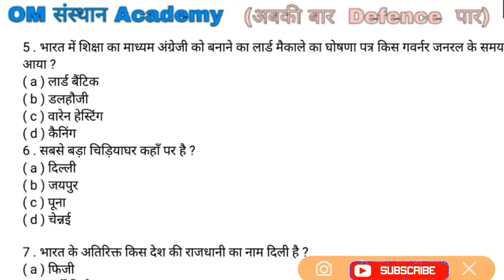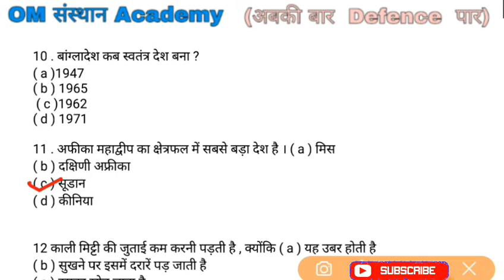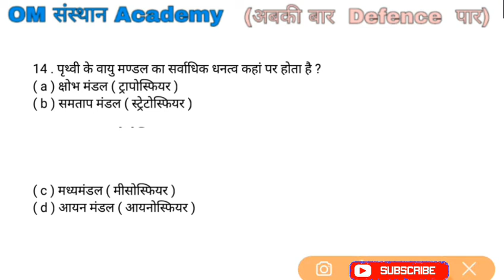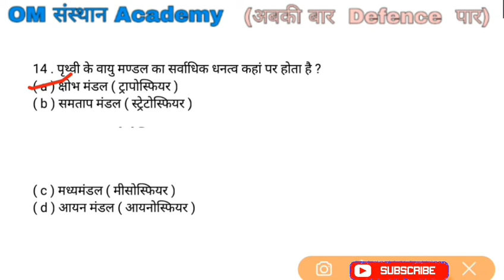Airforce y group,navy mr,ssr gk video|gk practice set in hindi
best gk question in hindi! Navyssr/aa/mr,Airforce, group d,railway ntpc best gk video
Aagar Aap sarakari job ke liye taiyari kar rahe hai to ye channel aap ke liye bahut hi help full rahega
1.gk best video
2.tol gk questions
3.airforce gk video
4.railway ntpc gk video
5.group d gk video